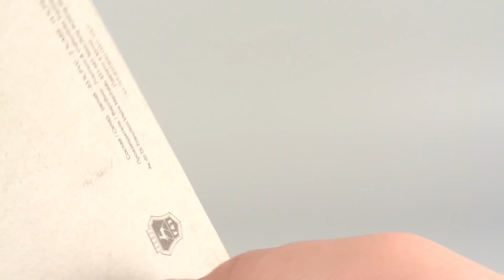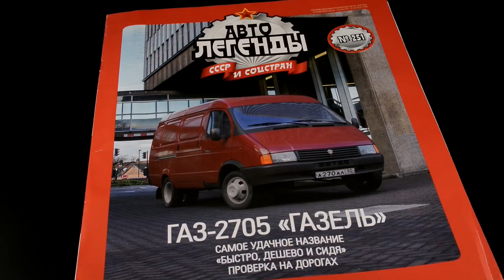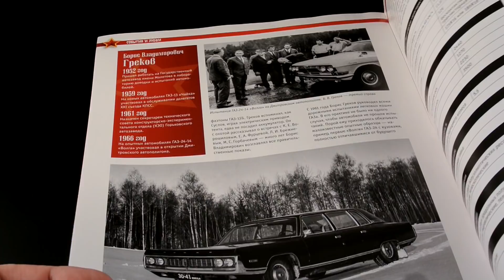ГАЗ-2705 ГАЗель || Автолегенды СССР №251 || Масштабные модели автомобилей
251-й выпуск журнальной серии "Автолегенды СССР и Соцстран" - ГАЗель ГАЗ-2705. Цельнометаллический фургон со старой, самой первой облицовкой радиатора. Модель, которая могла бы стать бестселлером. Но не случилось.